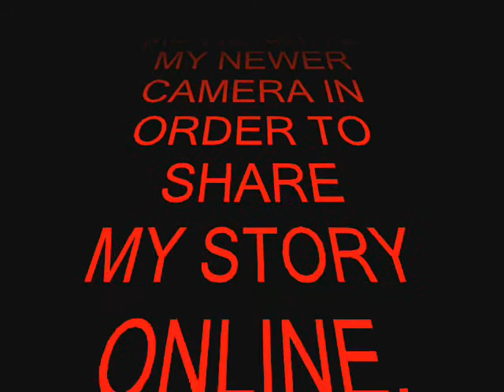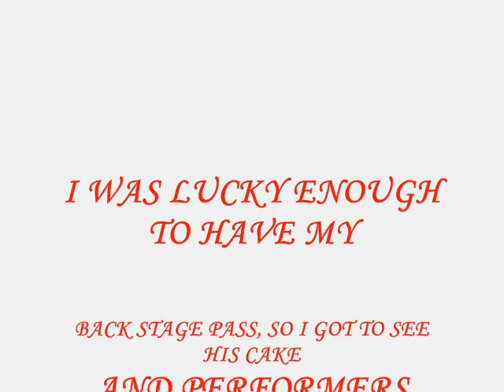DEBBIE JACKSON'S FILM OF ENTERTAINMENT AT MICHAEL JACKSON'S 45TH PARTY.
THIS VIDEO FILM, IS RE-FILMED FROM MY ORIGINAL TAPES, SO IT'S NOT 100% CLEAR.

This film includes highlights from the performer's, (Including the star of the show Navi) at Michael's 45th birthday party and Michael's reactions to what he watches.